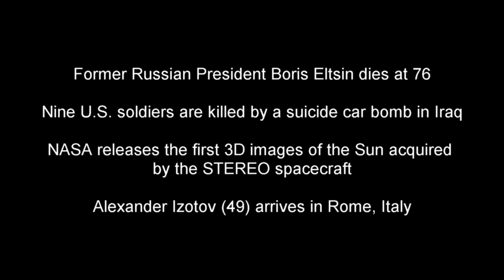Rome April 23, 2007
Video film by Alexander Izotov.
The first episode of "What Happened On This Day"